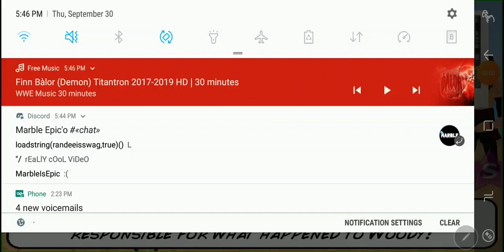demon fin balor